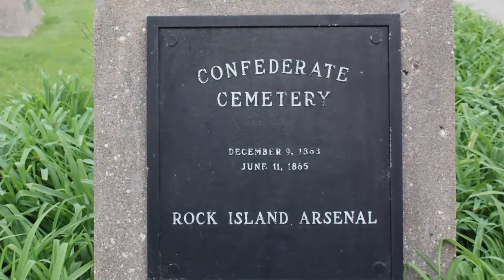Civil War Harmonica -- Rock Island Arsenal Confederate Cemetery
Harmonicas were popular among soldiers during America's Great Civil War. Historians say even President Lincoln carried one.  It is a therapuetic instrument that expresses emotion through inspiration, expiration, and suspension.  Hospitals and clinics are using harmonicas today to treat COPD.  This method requires a foam roller, 6K or lighter kettlebell and guide ball.  Harps are Hohner Special 20 in keys of C and Db.  These confederate prisoners died and were buried at the Rock Island Arsenal, far from their homes and families..